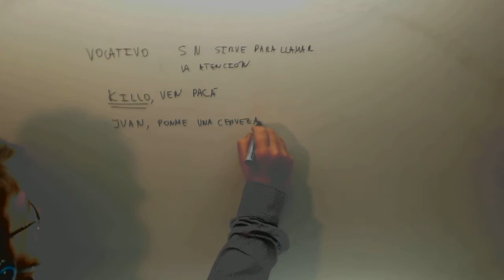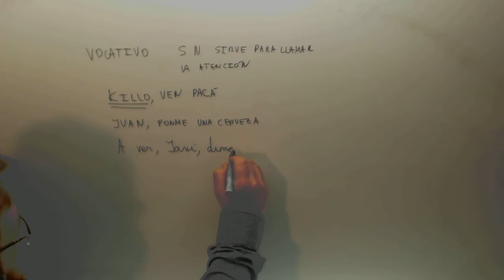Vocativo Lengua 3º ESO Academia Usero Estepona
Vocativo Lengua 3º ESO Suscríbete a nuestro canal en Youtube para ayudarnos a seguir creciendo Academia Usero en Estepona, el centro de formación con más vídeos en Internet del Mundo presenta